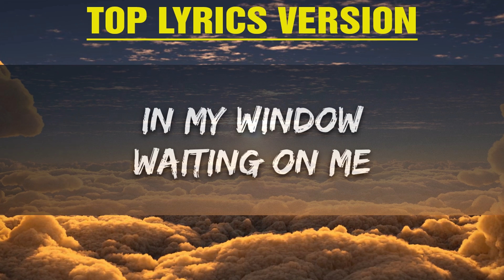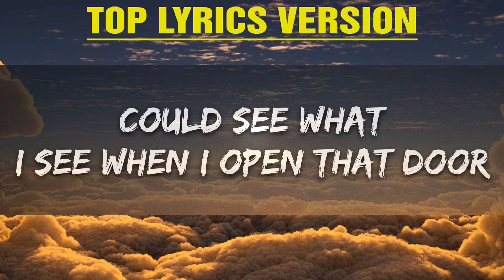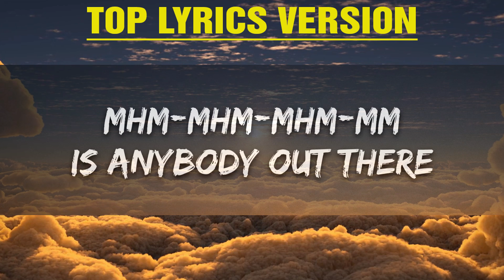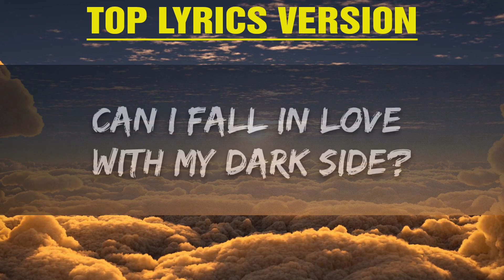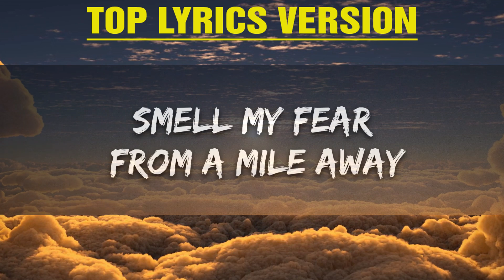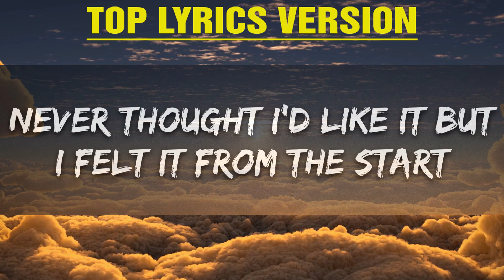Diana Goldberg - BLOSSOM IN THE DARK (Lyrics) |15min Top Version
🎧 Diana Goldberg - BLOSSOM IN THE DARK (Lyrics)

🎤 Lyrics: Diana Goldberg - BLOSSOM IN THE DARK

[Verse 1]
Something's been creeping
Not sleeping
Invading my dreams
I see
The shadows
In my window
Waiting on me
Smell my fear from a mile away
Is it really okay not to be okay?
Voices are poison in my head
[Pre-Chorus]
Never thought I'd like it but I felt it from the start
This place is so haunted I could blossom in the dark

[Verse 2]
Can I fall in love with my dark side?
Did the foxtrot 'til the blood dried?
Tra-Tra-Trapped in my mind, and it feels right
Undefeated
But wish you
Could see what
I see when
I open that door
Thoughts are just crеatures
That need us to nurture them all

[Pre-Chorus]
Nеver thought I'd like it but I felt it from the start

[Outro]
Mhm-mhm-mhm-mm
Is anybody out there
Mhm-mhm-mhm-mm
Or is it a paranoid nightmare?